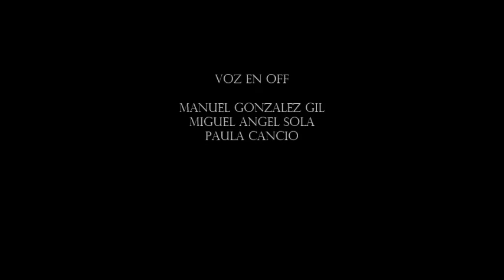nota teatral: en boca cerrada teatro del pueblo,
En Boca Cerrada” es una obra de recuerdos con una reconocible influencia de la narrativa de Manuel Puig: el collage de secuencias, la atmósfera provinciana, el universo femenino vulnerado por lo masculino, el cine o la radionovela, como compensación de una realidad asfixiante, son temas que atraviesan todo el texto.
Por otro lado se puede entrever, desde la perspectiva familiar, la radiografía de una época trágica de nuestro país. El presente del relato se sitúa en el último año del gobierno de Isabel Perón, y muestra cómo se fue incubando “el huevo de la serpiente”, que culminó en la dictadura sangrienta que asaltó el poder de 1976 a 1983.
El título mismo hace alusión a todo el mecanismo represivo familiar, fundacional en la construcción psíquica y cultural del individuo. De este modo, podemos entender también la responsabilidad social y colectiva de ese momento político, con una enorme intolerancia hacia la diversidad, la libertad de expresión y el respeto por aquellas conductas, que no eran asimiladas por el aparato represivo estatal.
La temporalidad fluctúa entre dos épocas: aquella fundacional de la infancia y la del presente del personaje protagónico, que va al encuentro con su pasado para reconstruirlo.  En este ir y venir en el recuerdo, se pone en juego el funcionamiento proustiano de la memoria, el entramado único de nuestras inscripciones primeras y cómo ellas son determinantes en nuestra identidad. Desde el tiempo mítico de la infancia, al presente del personaje (que siempre es un presente de pasado) la obra traza el anudamiento complejo de vínculos desgarrados por el silencio.
Jorge Azurmendi
Director

palabras y notas del director
version 2016
teatro del pueblo, ciudad autonoma deBS.AS

Lunes 20 hs. Comprar entradas para esta obra en Alternativa Teatral

Entrada general: $180
Estudiantes y jubilados: $130

Av Roque Sáenz Peña 943
C1035AAE Buenos Aires, Argentina
Esta sala cuenta con el apoyo del
Instituto Nacional del Teatro
y de Proteatro